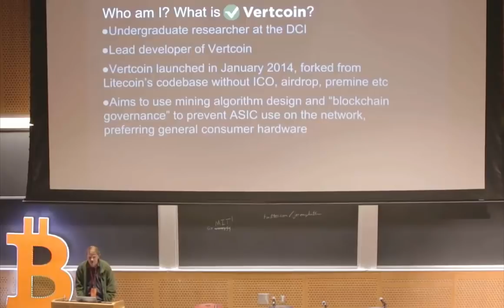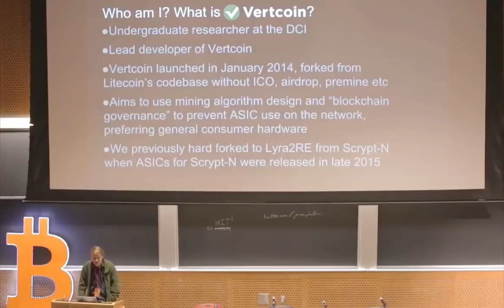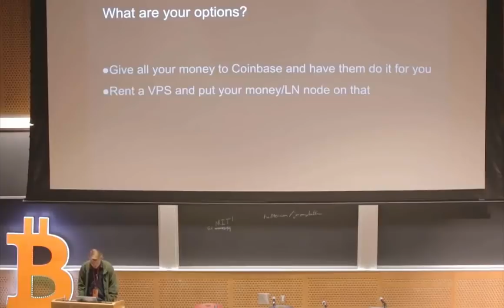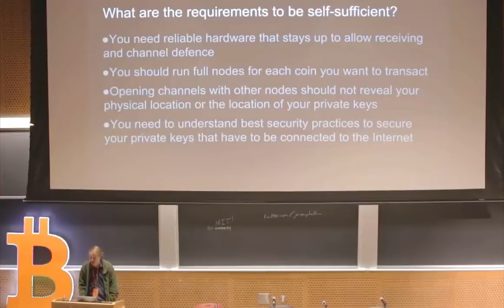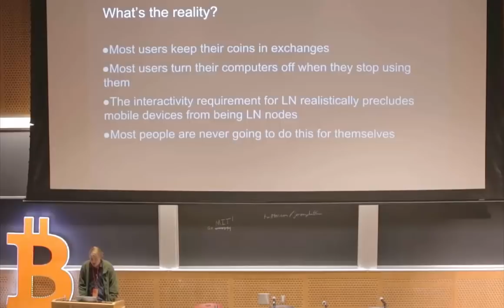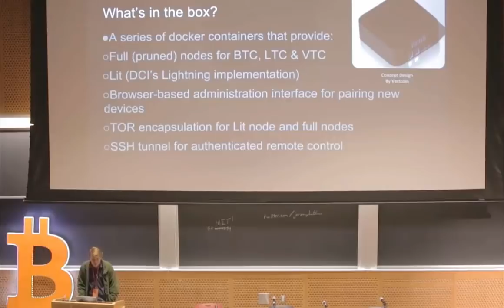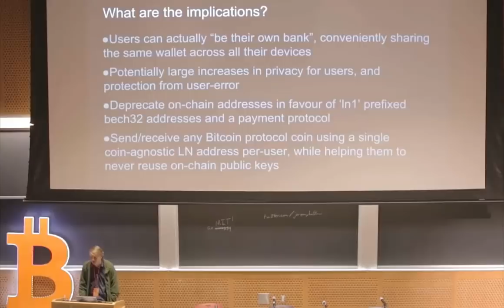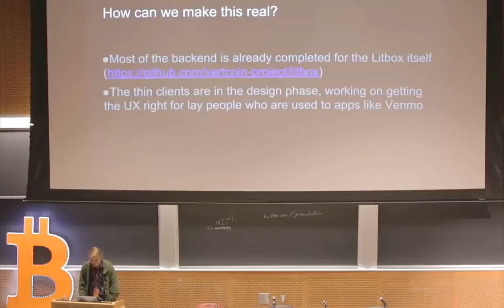James Lovejoy's Lightning & Vertcoin Talk at the MIT Bitcoin Expo 2018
James Lovejoy's Talk at the MIT Bitcoin Expo 2018. Discussing reality of lighting network and the introduction of LITbox!

Content:

0:05 - Introduction of himself and Vertcoin
1:16 - Things people don't know about Lightning
2:00 - Options for lightning
2:33 - Requirements to be self-sufficient (running lightning node)
3:27 - What's the reality?
4:07 - Announcement of LITbox
4:41 - What's in LITbox
5:17 - What are the implications?
6:48 - How can we make this real?
7:23 - Questions?